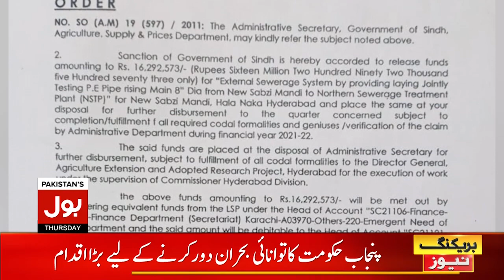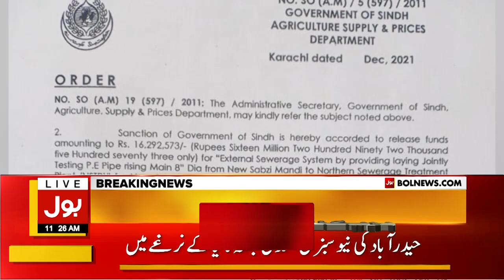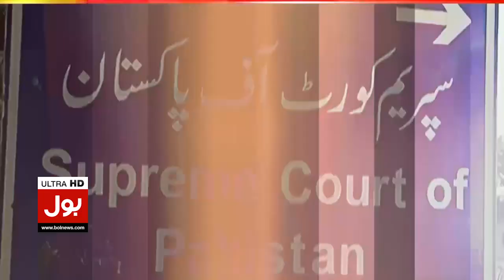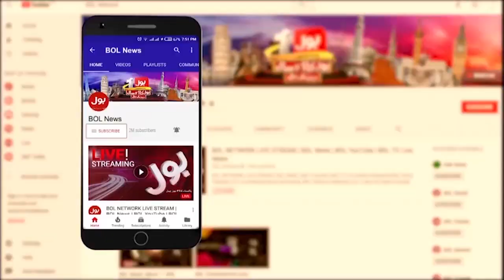Corruption At New Sabzi Mandi In Hyderabad | Land Grabber Scam | Breaking News